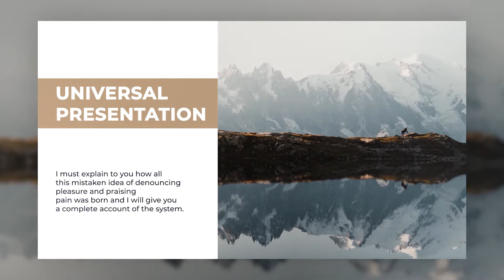Minimal Presentation Slideshow | Adobe Premiere Pro Template